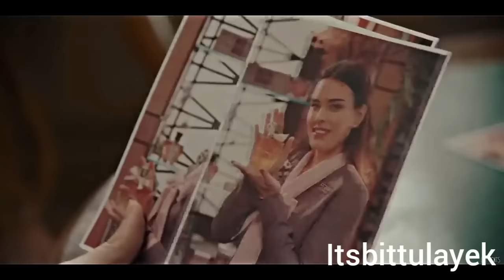Marta & Fina | A New Spanish Lesbian Couple Series | Lesbian Love ❤️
Show Name :- Sueños de Libertad( Dreams of Liberty ) (mafin)
Available on :- atresplayer

To be honest i haven't watched the whole show and because of that i have to use some clips of other channel ( lilly edits ).

You Queries:-
lesbian
lesbian love series
lesbian series
indian lesbian series
lesbian love
Indian lesbian
lesbian movie
lesbian movies
Indian lesbian kiss
indian lesbian movies
lesbian kiss
lesbian love story
web series
woman love woman
lesbian kissing
lesbian couple
lgbt
lesbian history
romance series
lesbian romance series